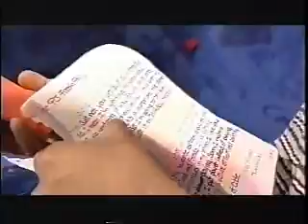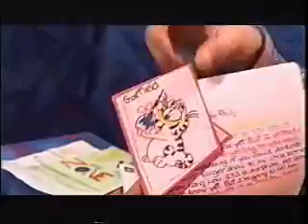YTV "The Zone" - Iguanazord Power, now! (1994)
Do you remember "The Zone" on YTV? Not those segments with Sugar. I'm talking about PJ Phil. And even before Snit was around.

Check out this rare bit from "The Zone" of 1994 on YTV.